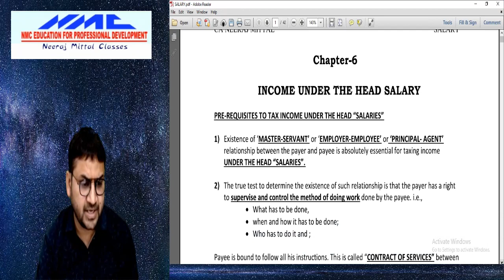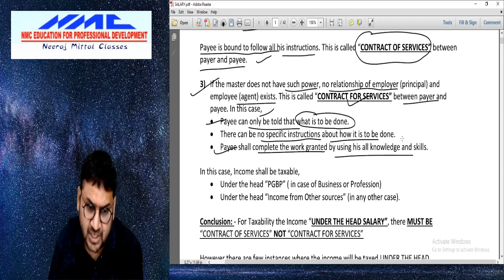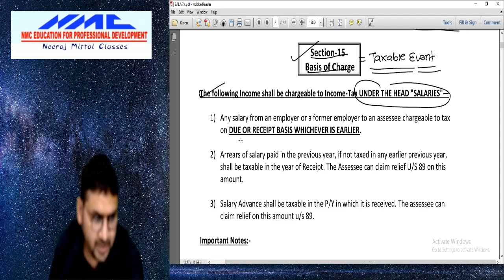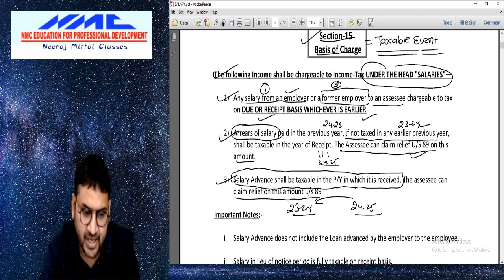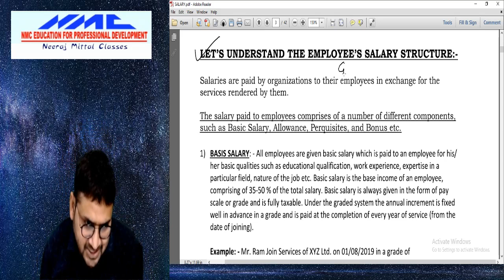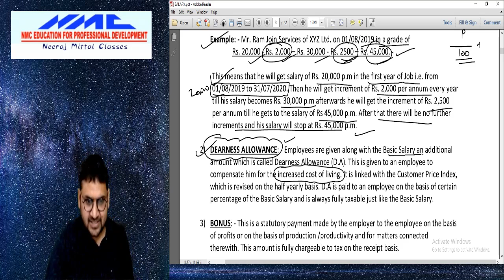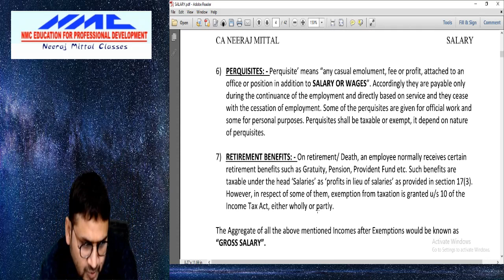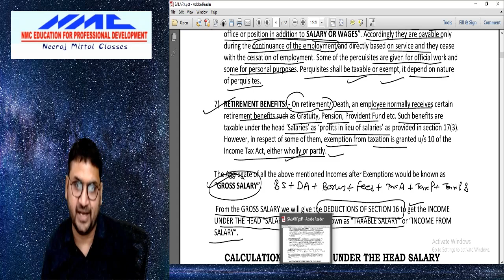INCOME UNDER THE SALARY LECTURE 1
CA INTER
INCOME TAX
SALARY
LECTURE 1